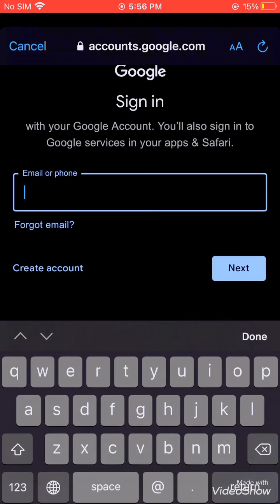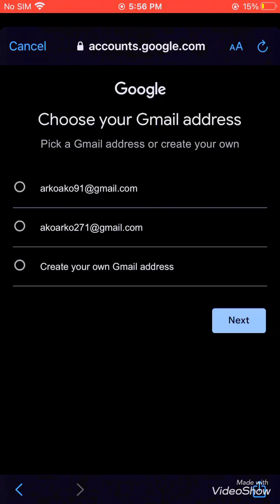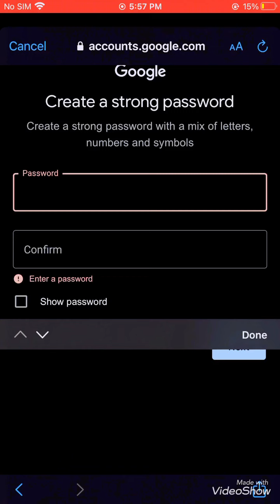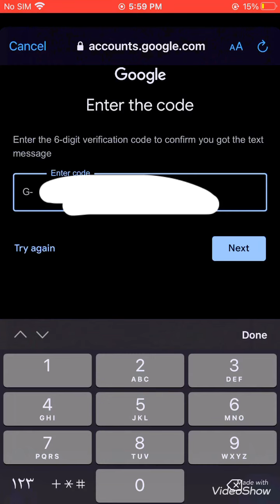دروست کردنی گیمێڵ زۆر بە ئاسانی100٪ how‏ to create gmail is easy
لینک گیمێڵ